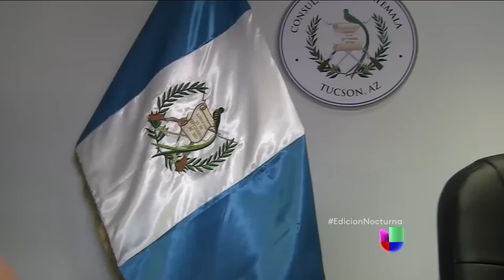Guatemala buscará inmigrantes en el desierto de Arizona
El gobierno de Guatemala creó un grupo de búsqueda y rescate para sus inmigrantes en desierto de Arizona.